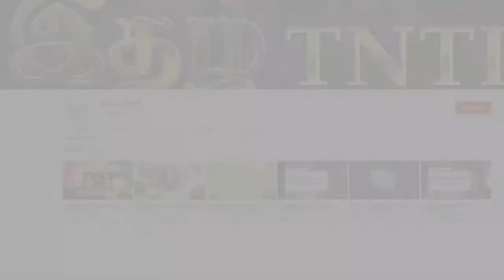Sandham Sollum Sindhu | Ithazh TNTR | (14/12/2020)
இதழ் TNTR வழங்கும்
"சந்தம் சொல்லும் சிந்து "
வழிவழியாய் வரும் பாரம்பரியம் பேணும் கிராமியப்பாடல்களில் ஒப்பாரி பாடல்களும் தனித்துவமானவை. எடுத்துத்தொகுத்துப்பாடி நமக்காய் பொக்கிஷமாய் வழங்குகின்றார் நமது ஊடகத்தொகுப்பாளர்
திரு கர்ணன் சின்னத்தம்பி.
கேட்போம் வாருங்கள்.